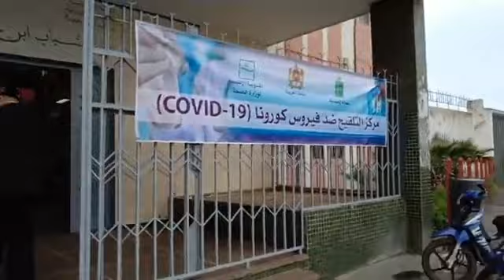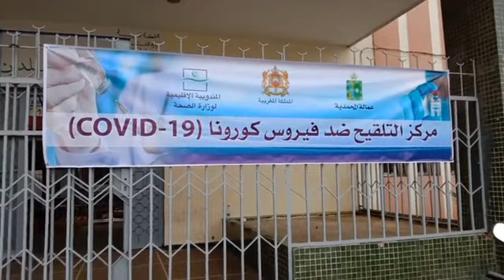أطر طبية ودكاترة بالمحمدية ينوهون بحسن تنظيم عملية التلقيح ضد كوفيد 19